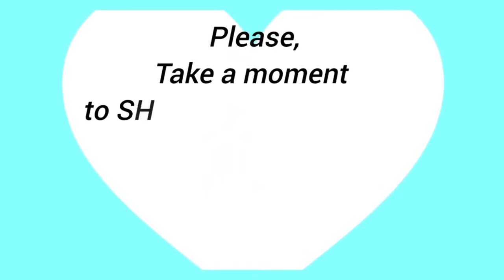DIY | Beaded Macrame Bracelet / step by step tutorial / make at home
Hi everyone 🖐❤️🙌
👉 In this video, I will show you how to make |Beaded Macrame Bracelet /step-by-step tutorial/ make at home |
MATERIALES: 🧵🪢🕯✂️📌📏
I use Polyester Waxed Cord 1mm.
2 cords x 230 cm
8 cords x 45 cm
1 cord x 25 cm
21 x 4.mm stainless steel beads ( gold color )
Lighter 🕯
Scissors ✂️

🌞 I hope you like this tutorial and enjoy it 🌞

🔴 REGISTER at Diy Macrame Tutorials by

👁‍🗨WATCH THE LATEST VIDEO on Diy

 Comment down💬 & and share my channel for more.
button to be the first to see 👁‍🗨 all my NEW videos🔴
📌Don't forget to write me your comments under the video.
📌If you want to share my videos on Social
Networks... You can only share a direct video from YOY TUBE.

                   🌞 HAPPY KNOTTING 🌞